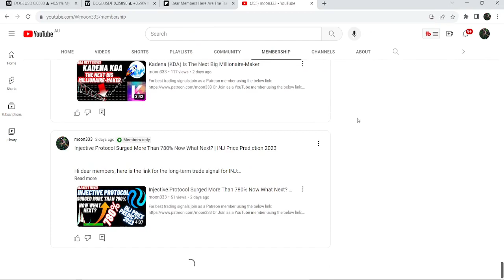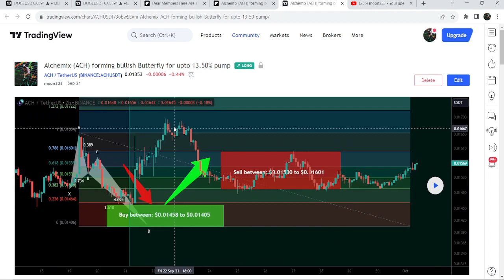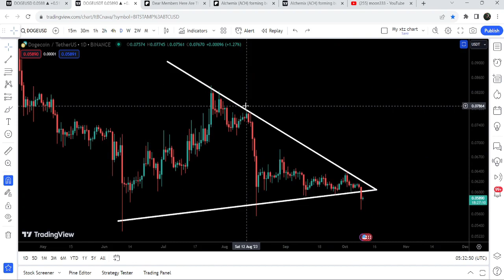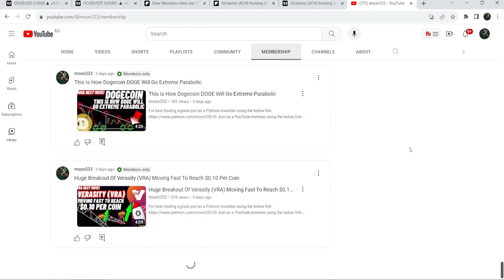Dogecoin Is About To Break A Huge Triangle | DOGE Price Prediction 2023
Or

Here is the report for the trading signals for the current month of Sep 2023: